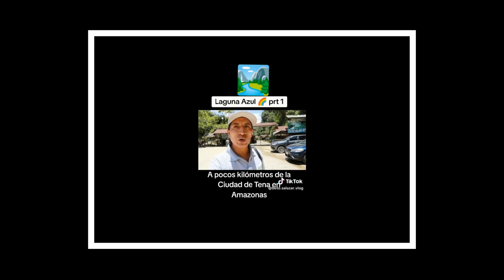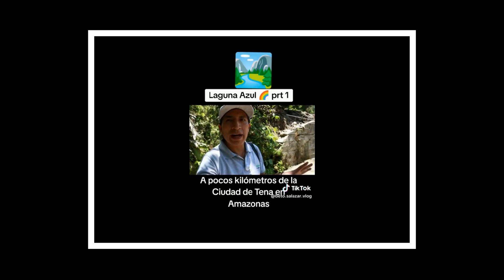BETO SALAZAR VLOGS - LAGUNA AZUL & ESTOY LOGRANDO